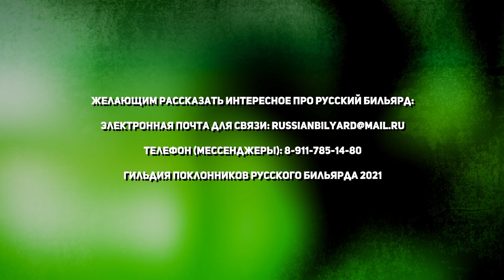Отличие активного разбоя от неактивного - из интервью с Ярославом Смирновым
Отрывок, касающийся темы отличия активного разбоя пирамиды от неактивного, из масштабного интервью с Ярославом Смирновым.
Все интервью с мастером спорта по русскому бильярду можно посмотреть на нашем видеоканале по названию: Ярослав Смирнов - жизнь бильярдиста / russianbilyard
В основном интервью проводится интересный конкурс на розыгрыш кия

О Гильдии поклонников русского бильярда
Мы - коллектив людей, которых объединяет любовь к русскому бильярду. В силу обстоятельств у большинства игроков нет времени стабильно тренироваться в бильярд. Наш инновационный подход к проведению любительских турниров по русскому бильярду прост: каждый игрок, независимо от уровня игры, обязан по круговой системе сыграть с остальными участниками. За турнир (в среднем 5-6 часов игрового времени), игроки успевают сыграть по несколько раз с каждым из соперников, нередко счет проведенных встреч измеряется десятками. Такие турниры мы назвали: «турниры mixfight по русскому бильярду» (когда мы только начинали их проводить, популярность завоевали бои смешанных единоборств, в названии которых закрепилось иностранное «mixfight», это слово мы тоже заимствовали для наших турниров), а свое сообщество окрестили «Гильдией поклонников русского бильярда» (за это название было много споров, но много лет назад решили оставить так, как есть сейчас). В течение календарного года в среднем мы проводим 20-30 турниров по русскому бильярду. Турниры по свободной пирамиде и омке чередуются с турнирами по динамичной (невской) и комбинированной (московской) пирамидами. На каждого игрока в течение календарного года ведется свой индивидуальный рейтинг. За участие в турнире по свободной пирамиде начисляются стандартные очки рейтинга, которые зависят от занятого места на этом турнире и от количества участников (чем больше игроков на турнире – тем больше можно получить рейтинговых очков). За участие в турнире по динамичной пирамиде или омке начисляются двойные очки в сравнении со свободной, а за участие в турнире по комбинированной (московской) пирамиде – тройное начисление рейтинговых очков. Трое лучших игроков ежегодного рейтинга традиционно становятся Хранителями Гильдии поклонников русского бильярда и обязаны поддерживать сложившиеся традиции. Главное условие участия на наших турнирах – любовь к русскому бильярду. Всем участникам и желающим присоединиться к нам – мы всегда желаем здоровья и добра!

Основной видеоканал ➤ (видео с наших турниров по русскому бильярду)
Insta (инстаграм Гильдии поклонников русского бильярда)
ВК ➤ (описание турниров, интересные данные и материалы с каждого нашего турнира по русскому бильярду)

Мы рады:
- сотрудничать с любителями и профессионалами русского бильярда
- общаться с людьми, которым небезразличен русский бильярд